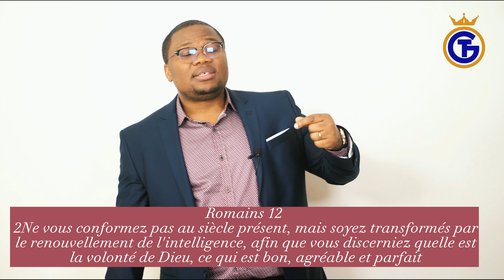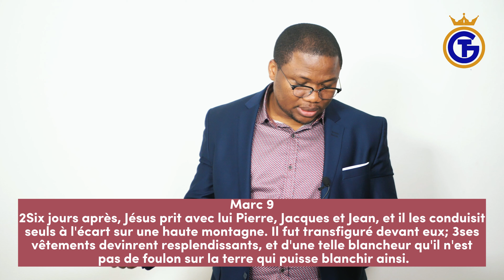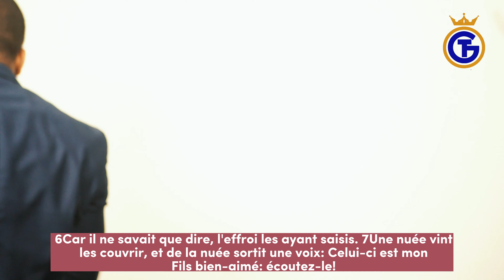QUI DITES VOUS QUE JE SUIS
RECHERCHE LE ROYAUME ET NE T'INQUIETES PAS POUR LE RESTE - JESUS TE DONNERA LA COURONNE DE GLOIRE